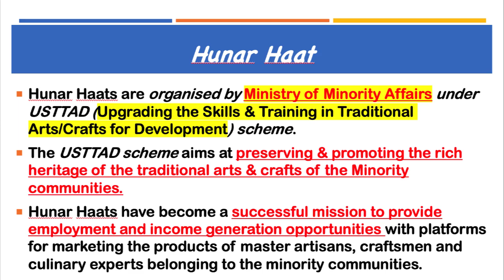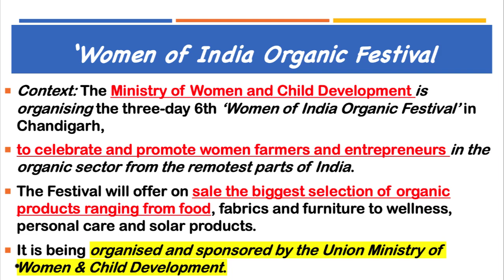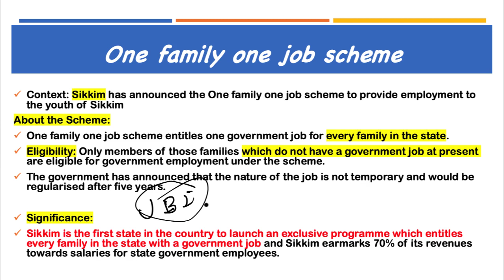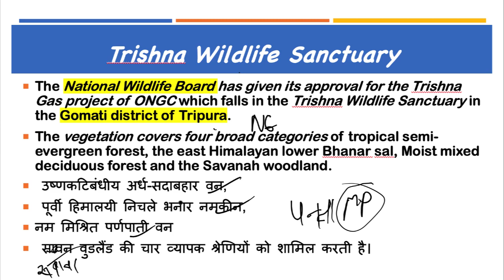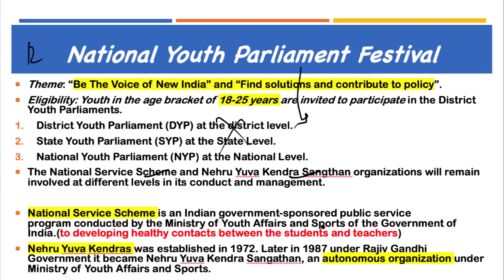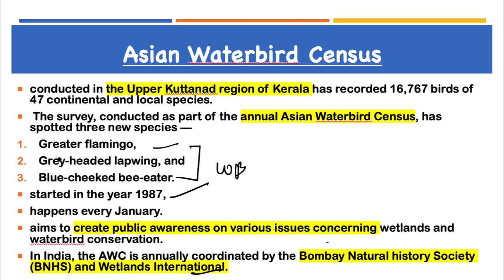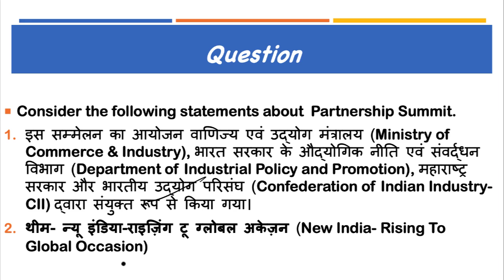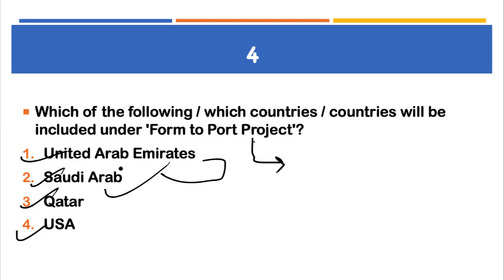15 January 2019, हिन्दी Prelims Updater Series, News Discussion hindu, PIB, Yojana UPSC, CSE, IAS